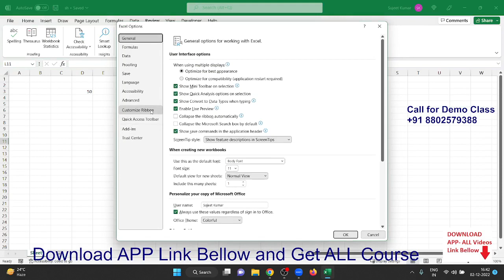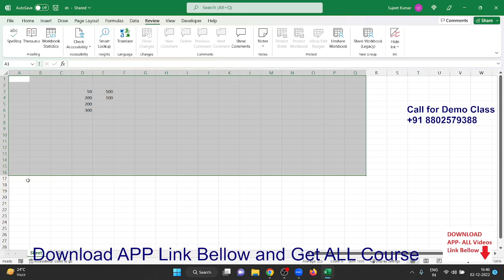How Can Share Workbook / Two People Work Same Time on One File